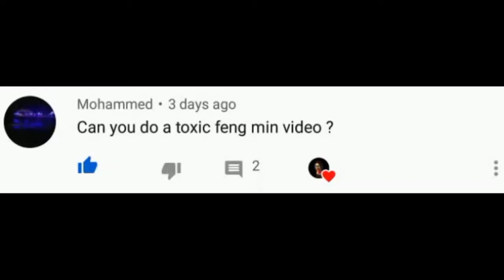Playing As A Toxic Feng Min - Dead By Daylight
If You Have An Idea To Upload A Dead by Daylight Video Write In Comments ;)